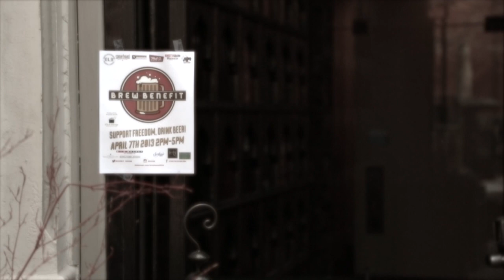BrewBenefitTO 2013 presented by DishCrawl Toronto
Last Sunday, on April 7, 2013, we saw some fine weather here in Toronto and it was the perfect backdrop for our first ever Brew Benefit! Over 140 eager beer lovers descended upon the Esplanade and Front St area to explore local Ontario craft beers and sample some fabulous pairings at six hot spots in the area!  A portion of the proceeds was in aid of The Stop Community Food Centre.  The Stop works to increase access to healthy food for low-income people in the city's west end.  They do so in variety of ways, including but not limited to, their drop-in meal program, food bank, community cooking and gardening programs.

Amsterdam Bicycle Club was the meeting hub where beer lovers were greeted with a map and drink tickets and to ensure their energy levels were high, they received some KIND Snacks as well. The delicious fruit and nut bars (especially the ones with chocolate) were gobbled up or stored away in back pockets for sustenance at a later hour. Armed with their treasures groups of old friends and new acquaintances set off to explore the area on a self guided beer crawl.

It's hard to say which route many took but at the end of the day, most were able to hit up all 6 spots in the span of three hours...or so we've heard! Some decided to enjoy the sunshine and laze around on the patios for a bit too long and then were busy playing catch up to ensure they got a sampling of each of the 12 fantastic brews on feature! We heard that many guests really enjoyed the $5 dishes on offer at certain spots!

Amsterdam Bicycle Club featured Amsterdam Brewery's Big Wheel and Boneshaker
along side some Popcorn shrimp and Nachos.

Scotland Yard featured Mill Street Brewery's Tank House Ale and Vanilla Porter which paired well with the Quebec style poutine and Scotland Yard's famous nachos

Great Burger Kitchen featured Beaus All Natural Brewing Company's  Lug•Tread Lagered Ale and Beaver•River I.P.Eh.  and ofcourse their famous beer braised chicken poutine.

Bier Markt featured Spearhead Brewing Company's Hawaiian Style Pale Ale and Belgian Stout alongside their Slow smoked BierBQ brisket. Fans were in for a treat because Dimitri van Kampen, President and Founder of the Spearhead Brewing Company was greeting Brew Benefit participants and sharing some secrets!

Berber Social featured Great Lakes Brewery's Crazy Canuck Pale Ale and Orange Peel Ale and there was no shortage of food choices here! Featured dishes included the Fingerling potato chips, Mac n cheese and Fish taco. This was a popular spot at the end of the Brew Benefit! We were thrilled that Berber Social opened especially for us on a Sunday!

Fionn MacCools featured Duggans Brewery's No.9 IPA and No.5 Sorachi Lager. Chris Duggan, one of the famous Duggans brothers, was there to ensure that fans were rewarded with some special t-shirts! Those were quite popular!

Everyone had a blast and many can't wait for the next Brew Benefit we hear! A big thanks to all the fantastic staff and owners at each of the 6 spots and our fantastic volunteers, we couldn't have done it with out you! A big thank you to everyone who came out to support Brew Benefit, our media partners and the delicious breweries on feature! We look forward to eating and drinking with you all very soon!!

Photos are posted on Facebook (great pictures by Chow Productions Inc!!) so feel free to tag yourself or follow us on Twitter for up to date information on our next event and promotions from our partner restaurants.